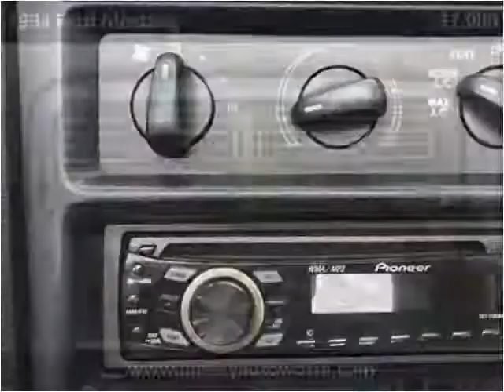1994 Ford Mustang Used Cars Branson MO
This 1994 Ford Mustang is available from Oakley Auto World.